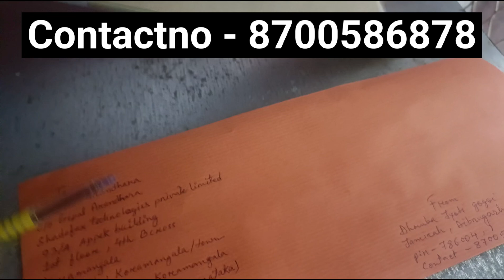OLA scooter kinile 20,000 dim buli thogile sorkare